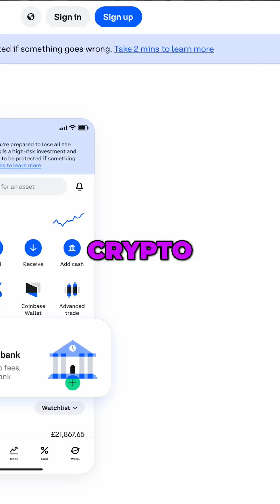Crypto Explained: Wallets, Exchanges, & Tokenomics Demystified!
Uncover the world of Cryptocurrency! We explain Blockchain Technology, security, and the wealth and volatility of Bitcoin and Ethereum. Understand wallets, exchanges like Coinbase and Binance, and tokenomics. Learn how to navigate the risks and potential gains in our comprehensive guide.